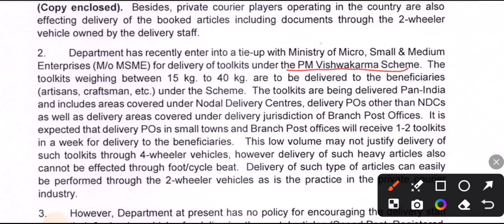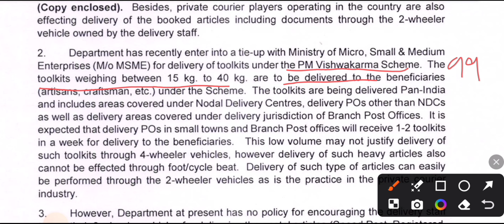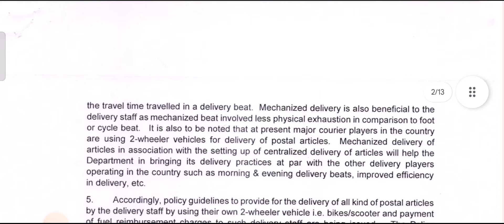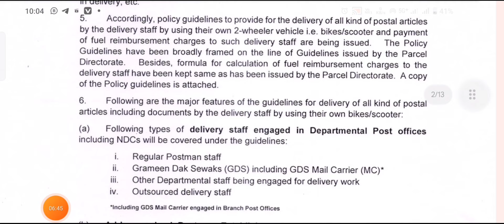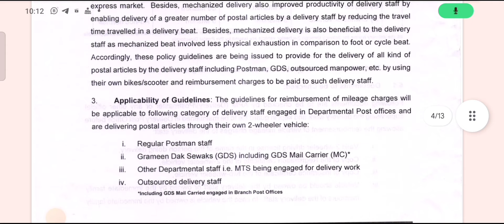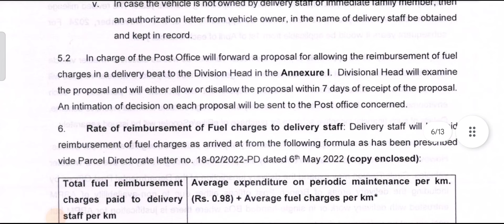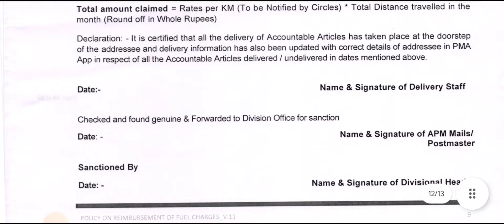डाक विभाग द्वारा सभी GDS ABPM, Dak sevak, Postman, Delivery staff को मिलेगा Petrol fuel charge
GDS Expected Cutoff 4th Merit List | GDS Cutoff 2024 | GDS 44228 Cutoff | GDS 4th Merit List 2024

topics covered in this video:
abpm bicycle petrol fuel charges
postal department
dak vibhag petrol allowance
gds bike petrol
department of post
allowance
PA
SA
postman bike petrol fule
Two wheeler bicycle petrol fuel
result gds
result of gds
result for gds
gds 4th merit list expected cutoff
4th merit list
4th list GDS cutoff

➤Channel Host : Abhishek Jagarwad ( M.Sc. B.Ed. & SSC Educator )
➤From - Rajasthan ( India )